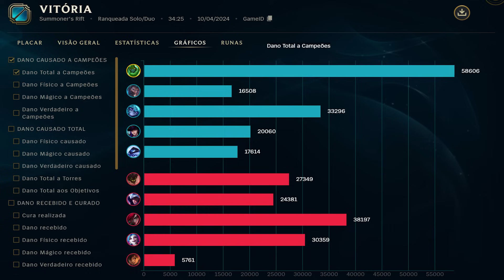ESSE BONECO É PARA FAZER 1V9, ZAC VS MALPHITE | League of Legends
🟩 *CANAL DE OUTROS GAMES FULL: REBGAMESFULLGAMEPLAY*
🟥 *CANAL DE OUTROS GAMES EDITADO: REBGAMES*

nasus gameplay
TOP 1 Nasus BR
Nasus top
nasus build
nasus build 14
itens nasus s14
nasus itens s14
nasus s14
nasus runas
nasus runes
Tutorial Nasus
como farmar
como splitar
lol
lol gameplay
nasus lol
rebgui nasus
rebuy nasus
nasus pre-season
nasus pré-temporada
nasus s14

lol esports

Aatrox
Ahri
Akali
Alistar
Amumu
Anivia
Annie
Aphelios
Ashe
Aurelion Sol
Azir
Bardo
Blitzcrank
Brand
Braum
Briar
Caitlyn
Camille
Cassiopeia
Cho’Gath
Corki
Darius
Diana
Dr. Mundo
Draven
Ekko
Elise
Evelynn
Ezreal
Fiddlesticks
Fiora
Fizz
Galio
Gangplank
Garen
Gnar
Gragas
Graves
Hecarim
Heimerdinger
Illaoi
Irelia
Ivern
Janna
Jarvan Iv
Jax
Jayce
Jhin
Jinx
K'Sante
Kai’Sa
Kalista
Karma
Karthus
Kassadin
Katarina
Kayle
Kayn
Kennen
Kha’Zix
Kindred
Kled
Kog’Maw
Leblanc
Lee Sin
Leona
Lissandra
Lucian
Lulu
Lux
Malphite
Malzahar
Maokai
Master Yi
Milio
Miss Fortune
Mordekaiser
Morgana
Naafiri
Nami
Nasus
Nautilus
Neeko
Nidalee
Nocturne
Nunu E Willump
Olaf
Orianna
Ornn
Pantheon
Poppy
Pyke
Qiyana
Quinn
Rakan
Rammus
Rek’Sai
Renekton
Rengar
Riven
Rumble
Ryze
Sejuani
Senna
Sett
Shaco
Shen
Shyvana
Singed
Sion
Sivir
Skarner
Smolder
Sona
Soraka
Swain
Sylas
Syndra
Tahm Kench
Taliyah
Talon
Taric
Teemo
Thresh
Tristana
Trundle
Tryndamere
Twisted Fate
Udyr
Urgot
Varus
Vayne
Veigar
Vel’Koz
Vi
Viktor
Vladimir
Volibear
Warwick
Wukong
Xayah
Xerath
Xin Zhao
Yasuo
Yorick
Yuumi
Zac
Zed
Ziggs
Zilean
Zoe
Zyra

zac top
zac build
zac vs malphite
riven top
zac gameplay
zac s14